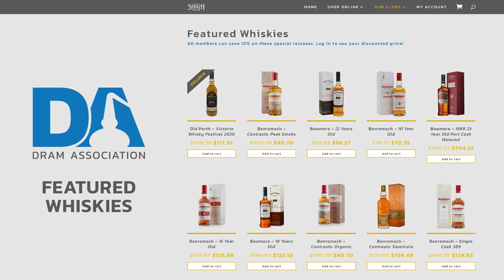Exclusive Single Cask Release - The Dram Report - June 22 2021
Stay up to date with what's happening in your whisky club. Including the two brand new exclusive releases!